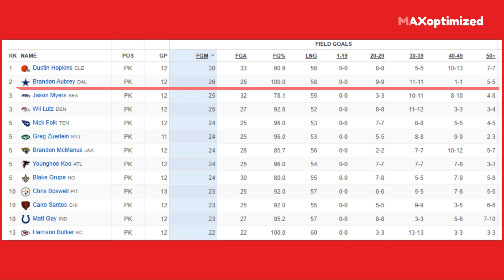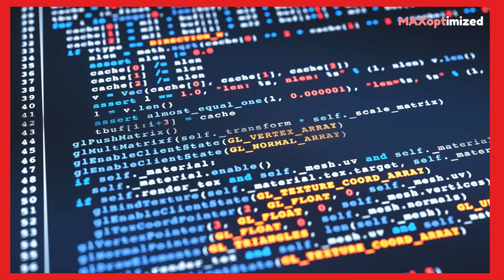The INSANE backstory of Brandon Aubrey? VIRAL ROOKIE Dallas Cowboys Kicker BREAKS NFL RECORD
MUST WATCH!! Dallas Cowboys Rookie kicker breaks NFL record! He didnt even start practicing Field Goals since 2019!

Brandon Aubrey
USFL
Birmingham Stallions
Aubrey Toronto FC
Brandon Aubrey MLS
Major Soccer League
Brandon Aubrey's wife
texas longhorn
texas longhorns
nfl trade
utexas
nfl update
texas football
longhorns football
xavier worthy
notre dame
notre dame soccer
watch the dallas cowboys online free
dallas cowboys turpin
dallas cowboys postgame
dallas cowboys vs new york giants
cowboys vs giants live stream
dallas cowboys and giants game
dallas cowboys versus the giants
dallas cowboys versus the new york giants
dallas cowboys song we dem boyz
dallas cowboys locker room
dallas cowboys pregame
dallas cowboys at new york giants
nfl dolphins
dallas cowboys vs
dallas vs giants
dallas cowboys today
football dallas cowboys
cowboys giants
giants cowboys
dallas cowboys new york giants
cowboys vs giants
giants vs cowboys highlights
new york giants
cowboys ota 2023
cowboys training camp 2023
cowboys mini camp 2023
cowboys 2023 hype video
cowboys highlights
dallas cowboys highlights
cowboys nfl
fantasy football
fantasy football 2023
fantasy football tips
fantasy football advice
fantasy football players
underrated fantasy football players
fantasy football wildcard
nflnation
nfl live
nfl nation
dallas cowboys
dallas cowboys news
dallas cowboys trade
dallas cowboys update
cowboys trade
miami dolphins
best defense in nfl
nfl best defense
fantasy football defense
cowboys defense
texas longhorn football
longhorn football
texas longhorns
texas longhorns football
texas longhorn game
texas football
tcu texas
texas
michigan football
michigan
georgia football
texas longhorns football
nfl colts
indianapolis colts game
colts game
patriots
colts patriots
indianapolis colts football
colts schedule
indianapolis colts today
indianapolis colts new england patriots
new england patriots
panthers
indianapolis colts game today
colts game today
raiders
carolina panthers
colts score
indianapolis colts score
colts news
indianapolis colts news
saints
browns
giants
patriots vs colts
kyle shanahan
nfl network
jevon holland interception
raheem mostert
tim boyle
jevon holland oregon
jaylen waddle
ravens
jevon holland jersey
bland cowboys
cowboys
daron bland cowboys
daron bland stats
daron bland college
daron bland pick 6
pick 6
bland pick 6
daron bland dallas cowboys
dallas cowboys
daron bland draft
football
daron bland record
daron bland jersey
daron bland nfl draft
trevon diggs
daron bland interceptions
daron bland contract
daron bland pff
dak prescott
nfl stats
daron bland pick sixes
daron bland touchdowns
daron bland history
daron bland high school
nfl playoff picture
nfl standings 2023
florida panthers
friday night football
nfl standings
afc east
miami dolphins standings
miami dolphins rumors
jacksonville jaguars
new york knicks
baltimore ravens
kc chiefs
miami dolphins news
miami dolphins injury
miami dolphins phillips
phillips dolphins
daron bland
pick 6
pick 6 record
bland cowboys
brandon aubrey field goal
brandon aubrey soccer
cowboys
brandon aubrey highlights
brandon aubrey kicker
brandon aubrey dallas cowboys
dallas cowboys
brandon aubrey usfl
brandon aubrey mls
cowboys kicker
brandon aubrey story
dallas kicker
dak prescott
brandon aubrey notre dame
brandon acker
cowboys
brandon aubrey highlights
dallas cowboys
brandon aubrey usfl
brandon aubrey mls
cowboys kicker
brandon aubrey story
dallas cowboys eagles
dallas eagles
dallas vs cowboys
dallas cowboys vs eagles
dallas vs eagles
dallas cowboys highlights
cowboys game
dallas cowboys game
dallas cowboys live
philadelphia eagles dallas cowboys
philadelphia eagles
the dallas cowboys
dallas cowboys reaction
nfl dallas cowboys
dallas cowboys today
dallas vs philadelphia
dallas cowboys eagles game
philadelphia eagles vs dallas cowboys
dallas cowboys 2023
dallas cowboys news
dallas cowboys vs eagles live
dallas vs eagles live
dallas cowboys eagles highlights
dallas cowboys football
dallas cowboys game live
dallas cowboys post game
cowboys vs eagles live stream
dallas cowboys live stream free
nbc
dallas cowboys post game interview
demarcus lawrence
dallas cowboys vs philadelphia eagles highlights
eagles fan reaction
shango dallas cowboys
nbc sports
aubrey dallas cowboys
richard sherman dallas cowboys
lesean mccoy
dallas cowboys recap
dallas cowboys kicker
dallas cowboys beat eagles
aj brown
dallas cowboys vs philadelphia eagles live stream
lord brunson
brandon aubrey